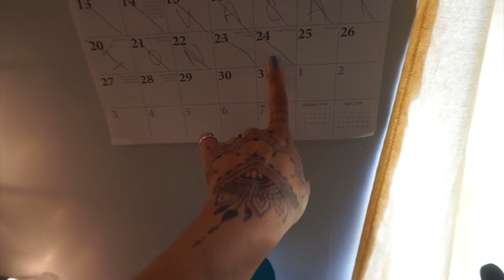NEW Fitness Challenges |250KChallenge FINALE